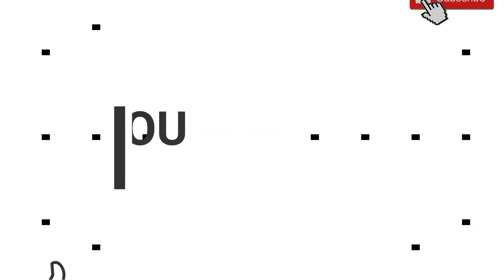Dehati Vivah Shaadi Geet,विवाह गीत,Hindi Gane,Shadi Bibah Geet,Bhojpuri Geet,Improve Your Knowledge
Dehati gane,vivah geet,shaadi geet,hindi gana, shàadi ke geet,shadi geet, bihah geet, bhojpuri shadi ke geet,विवाह गीत

रोज ऐसे ही नए-नए वीडियो देखने के लिए आवाज सुनने के लिए सब्सक्राइब करें हमारे Improve Your Knowledge चैनल को और अपने दोस्तों को शेयर करें और वीडियो को लाइक करें धन्यवाद

veegeeaudio,
hamaarbhojpuri,bhojpuri junction,wavemusic,bharat lok darshan,hema ke lokgeet,bhojpuriya didi,bhojpuri,lokgeet mala,shashi patel,webmusic,wavemusic,rathore video,

Hello friends
welcome to Improve Your Knowledge

 Top Song, Hit Video, Most Papular Video,  Hindi Latest 2019, Super Hit, New Series, Pahari, Lok Geet, Folk Song, Traditional Song,   Bhajan, Jai Ma, Mata Bhajan,  Mata Meriye, Jai Maa, Durga Mata, Chamunda Mata, Bhakti Geet,
 bhakti song, devotional song,  dehati song, dehati gane, dehati lokgeet,  new dehati lokgeet, देहाती गाने, देहाती लोकगीत, कृष्ण भजन, mathura, vrindavan, gokul, barsana,dj remix,